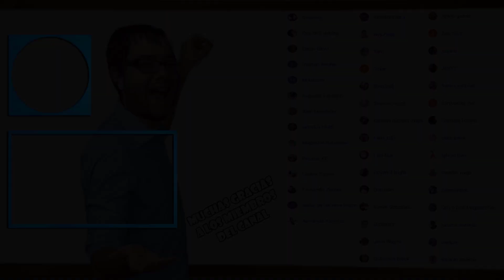COMO FARMEAR A MEKLORD EMPEROR WISEL Y ANTINOMY/ANTINOMIA LV 40/30 | 4 DECKS/8000 PUNTOS -DUEL LINKS